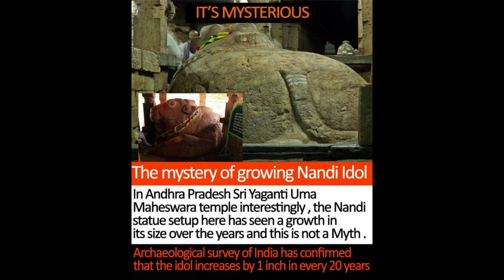Yaganti Uma Maheshwara Temple | Kurnool District | Tour Video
This temple was constructed by King Harihara Bukka Raya of the Sangama Dynasty of the Vijayanagara Empire in the 15th century.[citation needed] It was built according to Vaishnavaite traditions.

One story of the site's origin is as follows: The sage Agastya wanted to build a temple for Lord Venkateswara on this site. However, the statue that was made could not be installed as the toe nail of the idol got broken. The sage was upset over this and performed a penance for Shiva. When Shiva appeared, he said the place suits Shiva better as it resembles Kailash. Agastya then requested Shiva to give the devotees a Parvathi Goddess as Lord Uma Maheswara in a single stone, which Shiva obliged.

A second story is as follows: Chitteppa, a devotee of Shiva, was worshiping Shiva and Shiva appeared to him as a tiger. Chitteppa understood that it was Lord Shiva in tiger form, and shouted Neganti Shivanu ne kanti (meaning: I saw Shiva I saw), and danced with joy. There is a cave called Chitteppa nearby. Sri Yaganti Uma Maheswara Temple is one of the few temples patronized by one of the great dynasties of India. Every year Maha Shivaratri is celebrated and a large number of devotees from all over Andhra Pradesh visit. Shiva, Parvati and Nandi are the main deities in this temple. This temple is 14 km away from Banaganipalli in kurnool dt. The saint lord Veerabrahmendra swami stayed here for some time and wrote Kalagnanam.[1][2]